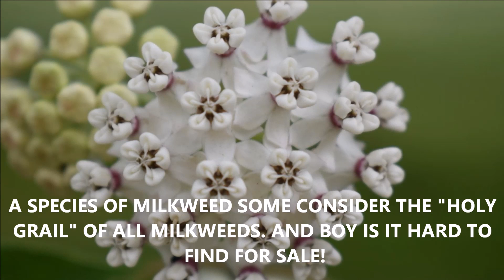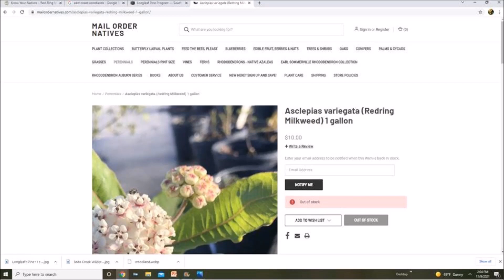REDRING MILKWEED (ASCLEPIAS VARIEGATA)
SOME CONSIDER THIS THE HOLY GRAIL OF MILKWEED, AN AMAZING SPECIES FROM THE SOUTHEAST AND EAST COAST